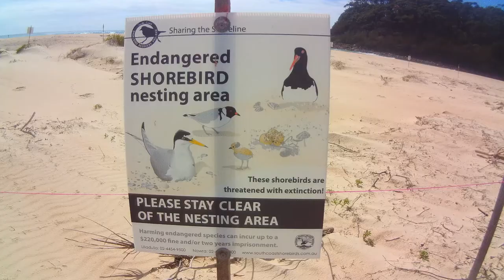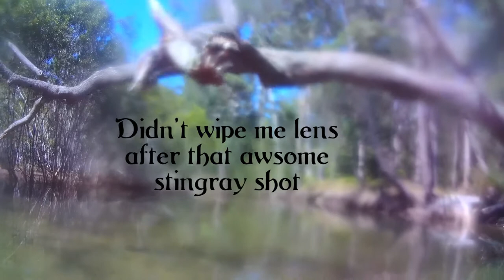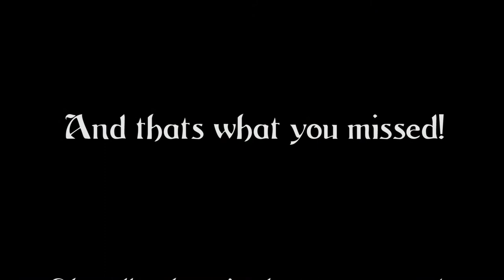Outdoor adventure meetup - to old to grow up.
Here is something stave and I are doing just for the hell of it. Every Wednesday we are getting out and about. If you live nearby and you want to come along your more than welcome... don't you love that saying "more than welcome", should be welcomer. !